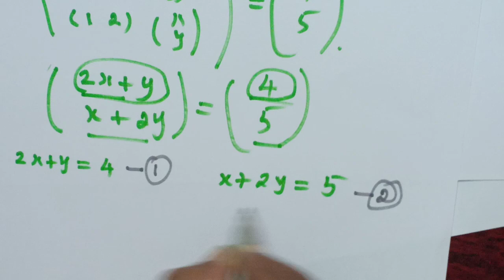Tenth Maths Example 3.70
பத்தாம் வகுப்பு கணிதம் எடுத்துக்காட்டு 3.70